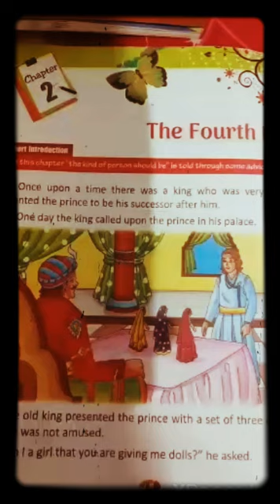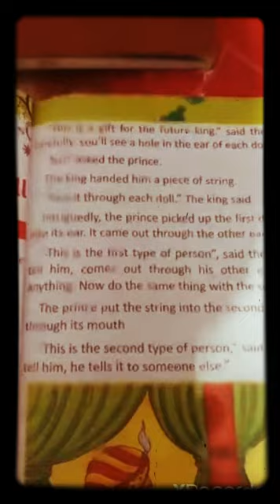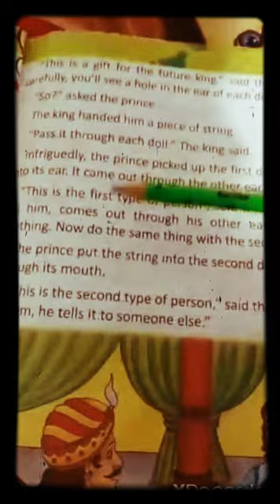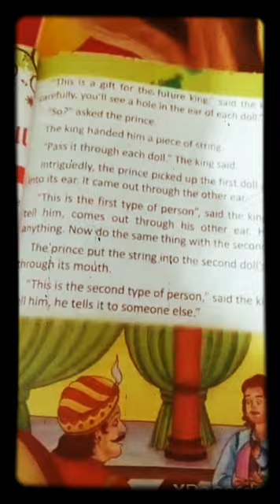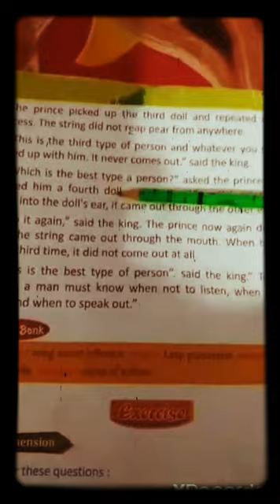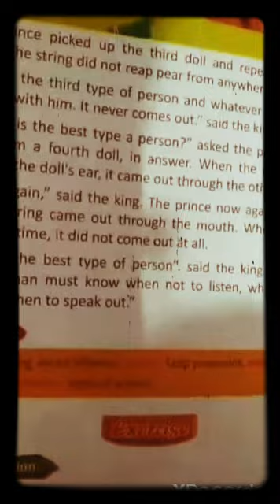""The fourth doll""🧚. class-2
Hello children
welcome to our classes '''children lockdown classes''''
class-2 , chapter-2  , The fourth doll 😇🧚 full story in hindi.

In this video you will get the full story of The fourth doll 😇
I hope you read and listen this story.

If you like like this video then please hit the like button and share with your family and friends and if you new to channel then subscribe the channel for more videos.